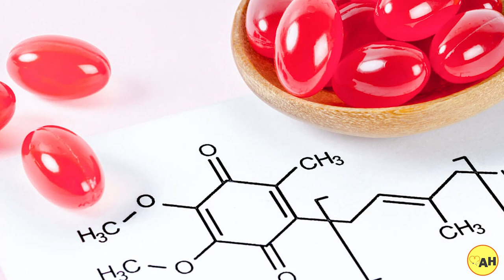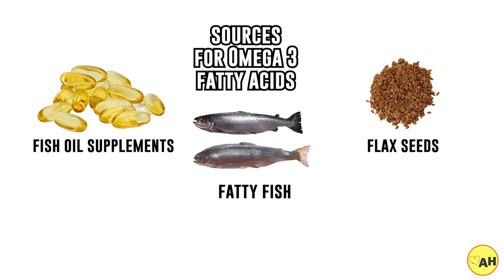5 Essential Supplements to Boost Egg Quality and Support Ovulation after Birth Control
Are you struggling to get pregnant after using birth control? Do you have low egg quality? If you answered yes to either of these questions, you might be interested in learning about supplements that can help boost egg quality and support ovulation after birth control. In this video, we'll discuss 5 essential supplements that can help improve egg quality and support ovulation after birth control.

If you're looking to improve your fertility and increase your chances of getting pregnant, be sure to check out our video on 5 essential supplements for boosting egg quality and supporting ovulation after birth control! By taking these supplements, you can help improve your fertility and increase your chances of getting pregnant!

Chapters:
00:00 - Introduction
02:10 - What are your eggs like before birth control?
03:00 - What happens in your body during ovulation
05:10 - Factors that Affect Egg Quality
09:09 - A word about egg freezing
11:12 - Essential Supplements that boost egg quality

▶️Shop our store for health tools, guides, and trackers -
✨️Selar: